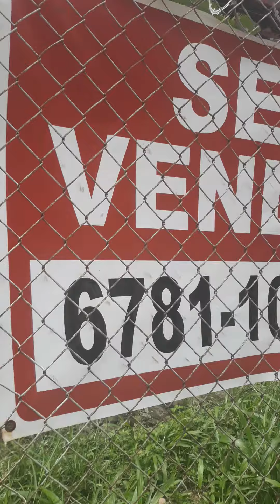Black American experience in Panama! Walking the back-streets of Panama city!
sights and sounds of Panama city Panama